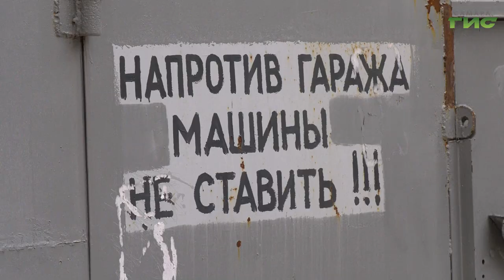В Самаре на улице Партизанской убирают последние незаконные гаражи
В Самаре на улице Партизанской убирают последние незаконные гаражи. С прошлого года вывезли уже около сотни. Сегодня сотрудники администрации Железнодорожного района встретились с владельцами четырех гаражей, которые не позволяют начать запланированное благоустройство территории. Подробности в сюжете Анатолия Головко.